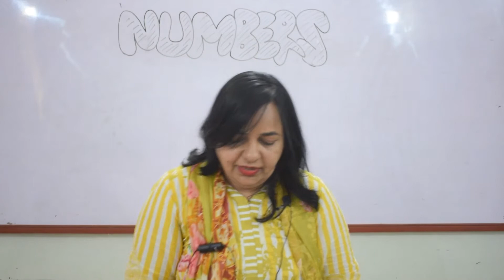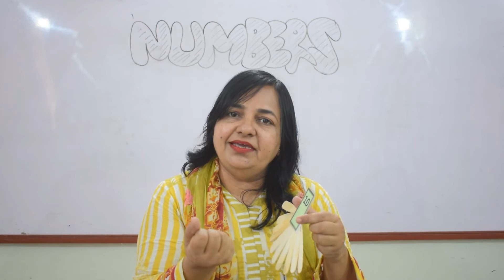Concept of Zero | Grade KG | Sajida Hamid | ELL | ELearnLodhran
This lecture is being delivered by Sajida Hamid. Please leave your feedback in the comments section below.